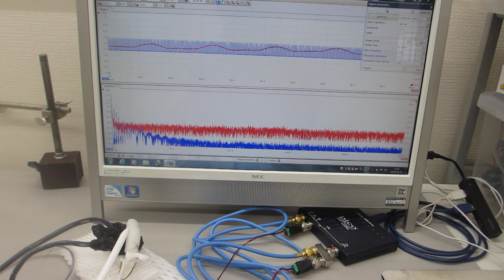超音波伝搬現象に関する相互作用を音圧測定グラフで確認する実験（超音波システム研究所）